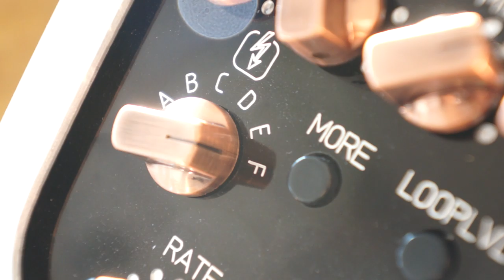RedStuff 1987FAT Amplifier Preview!!! Sonic Ecstasy!!!🤘 🤘 🤘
The RedStuff 1987FAT is an amazing amplifier with a dual 25 watt stereo output, three channels, switchable boost on each channel, stereo analog delay with modulation, stereo direct outputs, effects loop, and a direct signal out 😊 Please listen in Stereo (speakers or headphones) - It is AMAZING! Here is a preview - full video is coming soon 🙏 Enjoy and have an amazing day everybody! 😃

Track by Stefan Hüther and Jay Parmar. Clean and ambient Guitars Stefan Hüther. Overdriven guitars and solos Jay Parmar. All delay and modulation sounds from the 1987FAT.

SUPPORT:
If you want to give back to help keep the channel going, you can help me out here:

Jay Parmar is a professional musician and inspirational speaker from Brighton, UK. If you are looking for awesome and motivating guitar, music, inspiration and fun videos that will make you smile and brighten up your day then welcome welcome welcome and enjoy!!! And as always, have an amazing and inspiring day!!!